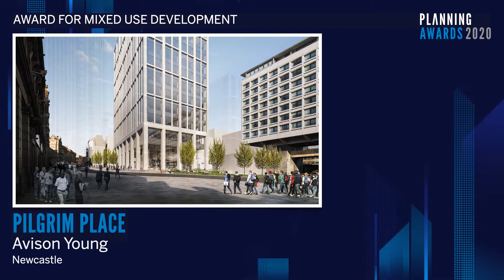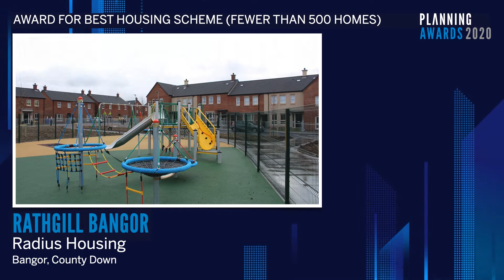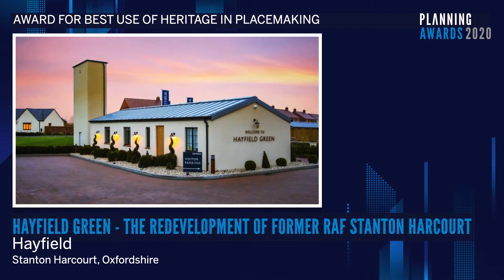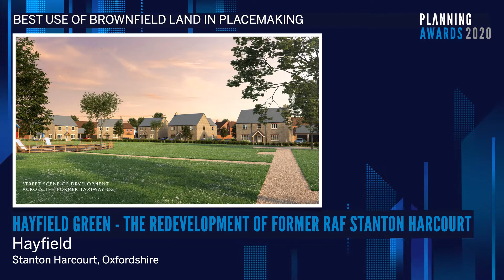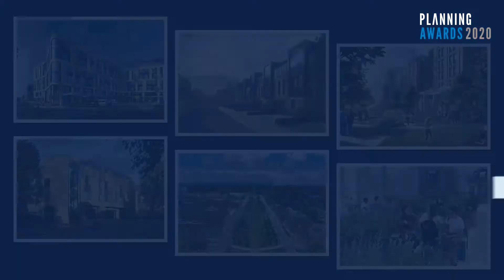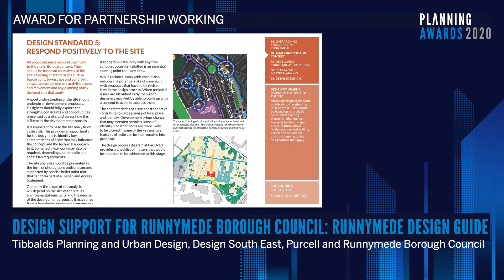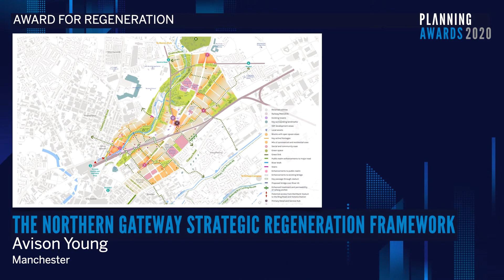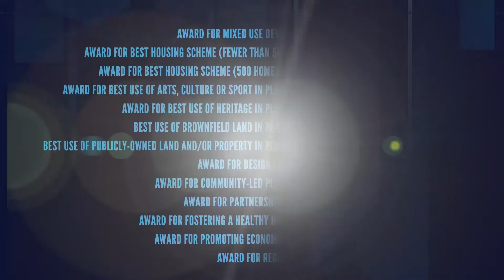Planning Awards - Day 1 - Tuesday 8 September